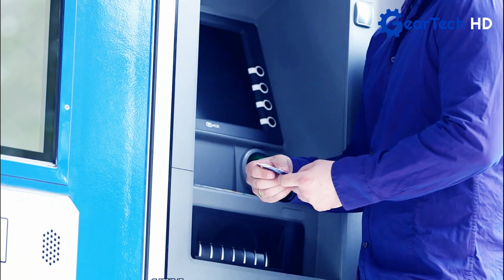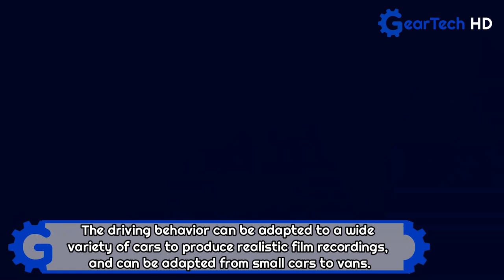The Most Incredible Special Trucks and Custom Builds you have to see ▶ Amphibious Vehicle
Gloria Fahrzeugbau
Web: gloriafahrzeugbau.de

Scandinavian Terrain Vehicles
Web: stvab.se

Mission Integrated Technologies (MIT)
Web: mit.technology